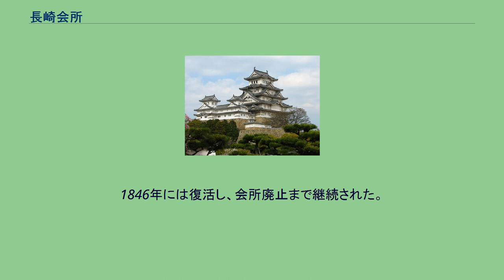長崎会所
長崎会所（ながさきかいしょ）は、江戸時代に天領であった長崎に設けられた貿易機関。
現在の長崎税関の前身にあたる。
江戸時代、江戸・大坂・堺・京都・長崎の5ヶ所の商人間で糸割符制度が行われ「糸割符仲間」が組織され、生糸の買い付け、配分を行った。
その後、鎖国実施などによる貿易制度の変化により、糸割賦会所、市法会所、割符会所と改称を経て1698年、長崎会所となった。
清（中国）、オランダとの貿易における利益を独占し、利益の一部は江戸幕府へ運上金として納められたり、町民へ地下配分銀として配分された。
会所は長崎奉行の監督下に置かれ、調役、目付、吟味役、請払役、目利などの職員を置き、主要な仕事は町役人が兼務し、長崎の町政にも関与した。
深堀事件はこのために起きたといわれる。
（事件の発端は会所役人の部下が佐賀藩深堀鍋島家の家臣をぞんざいに扱ったことだった。詳細は「深堀事件」を参照） 鎖国時には大いに利益を上げ、権勢をふるったが、1853年の黒船来航により開国したことで、長崎の外国貿易における地位が下がり、それとともに会所の地位も下がった。
そして1870年に長崎税関へ移管されることで役目を終えた。
会所があった場所は長崎奉行所立山役所（現長崎歴史文化博物館）の隣接地で、現在は「長崎会所跡」の石碑が建立されている。
江戸幕府が長崎会所に課した運上。
1714年（正徳4年）頃に年5万両の定額となる。
1733年（享保18年）1万5千両に減額され、1844年（延享元年）に免除となった。
1846年には復活し、会所廃止まで継続された。